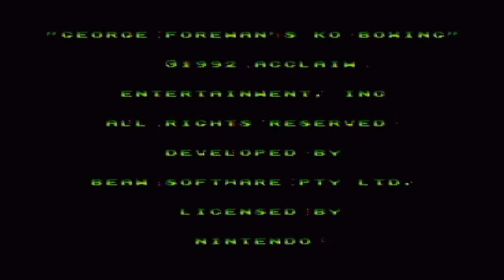Super GNC - George Foreman's KO Boxing He's Big! He's Bad!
Preston, Ray Chris Cosby, and Shaded Rob practice a little pugilism with George Foreman.